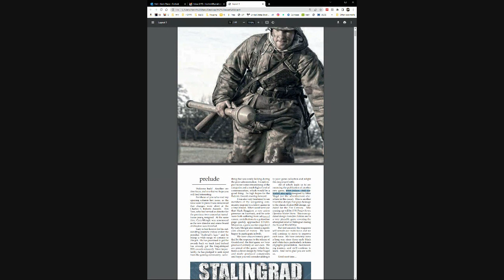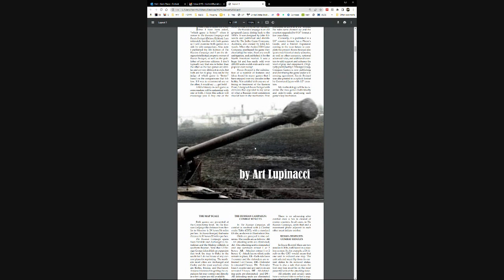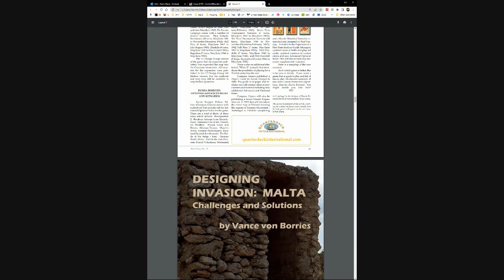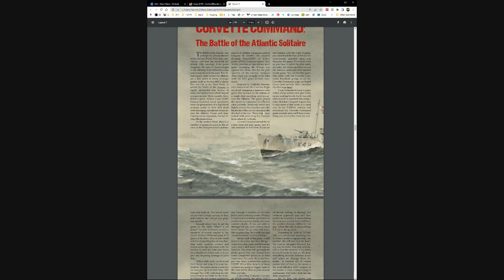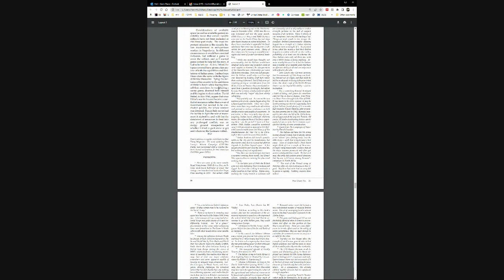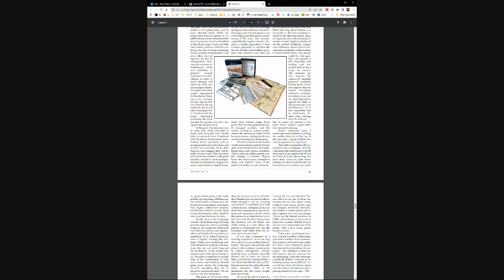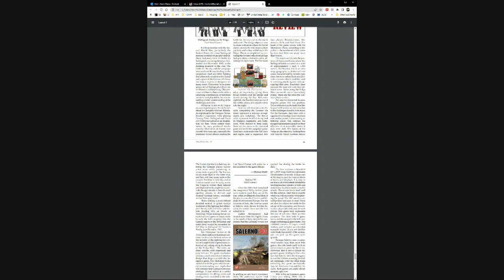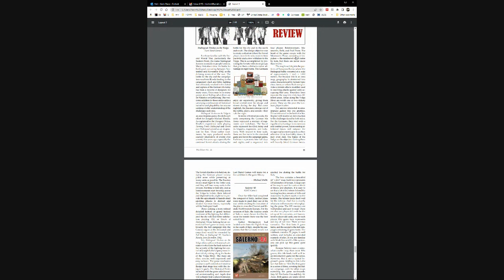War Diary 22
Enjoy, fresh content, comments, live play, stop motion, the art of Military History & Conflict Simulations with commentary about all Historical eras.
for narrative, images, game impressions, and other guest articles and posts.

*If you are wondering about the dice I use, and want to help support the channel, Fan Roll Dice, share a nominal referral with me for all purchases, and you get 10% off your order Coupon code BigBoard

Cheers